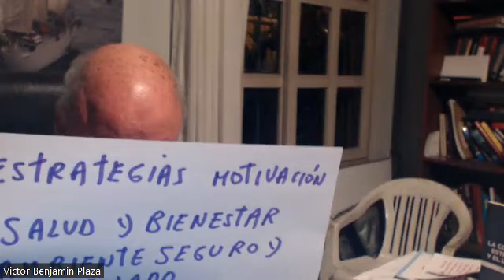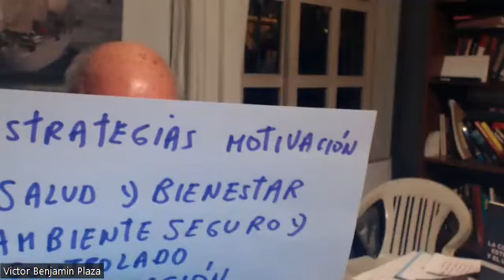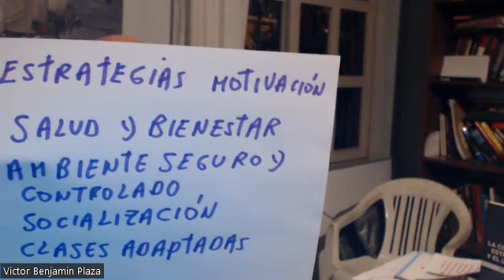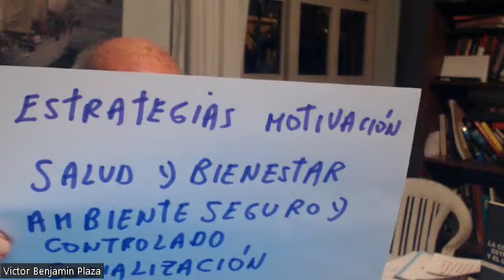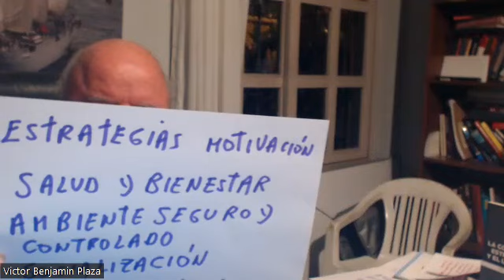"Natación Dorada: Bienestar, Amistad y Diversión para Adultos Mayores"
ESTRATEGIAS MOTIVACION ADULTO MAYOR
Cuales serian las estrategias de motivaciòn a un adulto mayor para que  empiece a desarrollar la natación

Motivar a un adulto mayor para que comience a desarrollar la natación puede requerir enfoques sensibles, personalizados y que destaquen los beneficios específicos que la actividad acuática puede ofrecer. Aquí hay algunas estrategias de motivación:

Salud y Bienestar:

Destaca los beneficios para la salud que la natación puede ofrecer a los adultos mayores, como mejorar la salud cardiovascular, fortalecer los músculos, aliviar el estrés y mejorar la movilidad articular.
Ambiente Seguro y Controlado:

Enfatiza la seguridad de las instalaciones acuáticas y la supervisión por parte de instructores calificados.
Explica cómo el agua proporciona un ambiente de ejercicio de bajo impacto, reduciendo el riesgo de lesiones y ayudando a aquellos con problemas articulares.
Socialización:

Resalta la oportunidad de socializar y conocer a otras personas de su misma edad en un entorno amigable y relajado.
Organiza actividades grupales en el agua para fomentar la interacción social y el sentido de comunidad.
Clases Adaptadas:

Ofrece clases específicas para adultos mayores, adaptadas a sus necesidades y habilidades.
Asegúrate de tener instructores capacitados en trabajar con adultos mayores y de proporcionar modificaciones según las capacidades individuales.
Experiencia Recreativa:

Presenta la natación como una actividad recreativa y placentera, no solo como un ejercicio físico.
Organiza sesiones de natación recreativa, juegos acuáticos suaves y otras actividades que hagan que la experiencia sea más divertida.
Flexibilidad de Horarios:

Ofrece horarios flexibles que se adapten a las rutinas y preferencias de los adultos mayores.
Considera la posibilidad de ofrecer clases en diferentes momentos del día para satisfacer diversas preferencias.
Testimonios y Éxitos Anteriores:

Comparte historias de éxito de adultos mayores que han experimentado mejoras en su salud y bienestar a través de la natación.
Puedes utilizar testimonios de otros adultos mayores que hayan superado sus propias dudas iniciales y encontrado alegría en la natación.
Programas de Recompensas y Metas Alcanzables:

Implementa programas de recompensas para aquellos que participan regularmente en las clases.
Establece metas alcanzables y celebra los logros, ya que esto puede motivar a los adultos mayores a continuar con su participación.

Educación sobre Beneficios:

Proporciona información detallada sobre los beneficios específicos que la natación puede ofrecer en términos de fuerza, flexibilidad, equilibrio y calidad de vida en general.
Acompañamiento y Apoyo:

Ofrece la posibilidad de que los adultos mayores traigan a un amigo o familiar para que se sientan más cómodos y apoyados durante sus primeras experiencias en el agua.
Recuerda adaptar estas estrategias según las necesidades individuales y preocupaciones de cada adulto mayor. La clave es crear un ambiente acogedor, fomentar la seguridad y resaltar los aspectos positivos y motivadores de la natación.